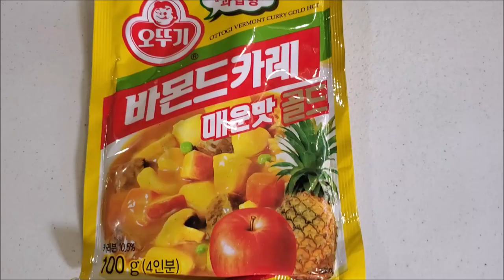[간단요리] 신전떡볶이 만들기 싱크로율 99% 양념장:Tteokbokki 간단요리simple#110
한국에서 인기있는 신전떢볶이 싱크로율99% 양념장 분식집 떢볶이 맛있게 만들어 드세요.. 신전떡볶이 떡볶이소스 싱크로율99%양념장

{ 재           료 } 2~3인분기준
떡볶이떡 :밀떡35개: 시온마켓에서 구입할수 있슴.
카레 매운맛.어묵/오댕2장.삶은계란2개. 모짜렐라치즈(선택사항)
*밀떡이 쫀득쫀득 엄청 맛있어요..
*미국에서는 밀떡 구하기 어려운데  시온마켓 $4.99(세일가) 엄청 많은양
  한번 먹을만큼씩 프렙해놓고 냉동실에 보관하세요.
*밀떡 신상 국수처럼 나온것도 있어요..

{채 소 물 만들기}
냉장고에 있는 야채들 사용..
맛을 내는 방법 : 양파,파,당근,버섯 꽁다리.무우./멸치(취향껏)
 *깊은맛을 낼려면 맹물로 끊이지 않고 채소물로  쓰세요..
* 필요량3컵  300ml

{ 양    념     장 }
고운고추가루1Ts.고추장2.설탕2,카레가루1.5.진간장1.물엿1Ts.

{ 조    리  방  법}

1.채소물 300ml  3컵  끊으면 양념장 넣고 바글바글 끊으면
2.떡볶기밀떡 35개 2~3인분  넣고 어묵, 삶은 계란 넣고  끊이다가
3.모짜렐라치즈 넣고 치즈가 녹으면  찍어서 먹는다..